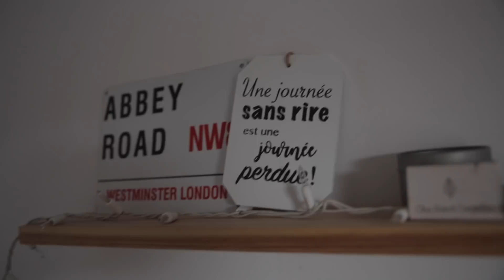PIMP MON LINGE avec Marie Gagné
ALLOOO :)
Dans cette vidéo PIMP MON LINGE, Marie Gagné me confie une de ses vieilles paires de jeans! J'ai adoré ce projet couture! J'espère que vous aimerez aussi !

Bonne écoute!

Je vous aime!! xxxxxxxxxxxxxxxx